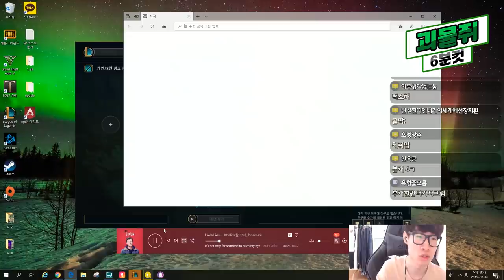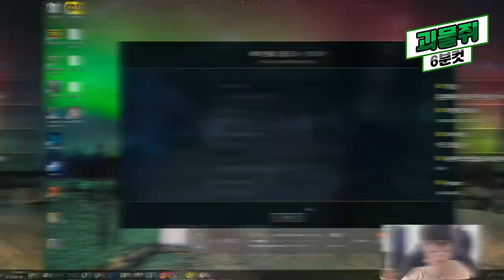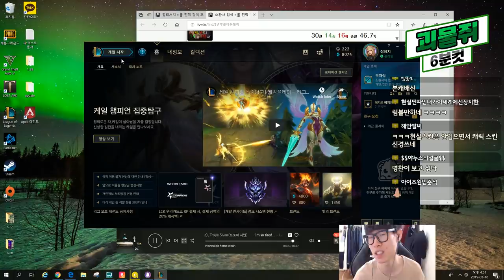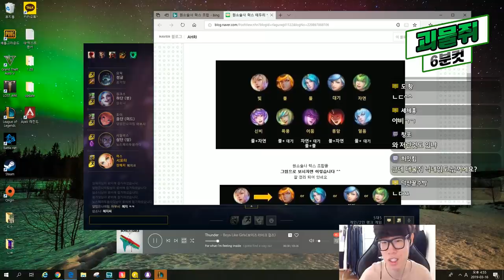[190316] 괴물쥐 6분컷